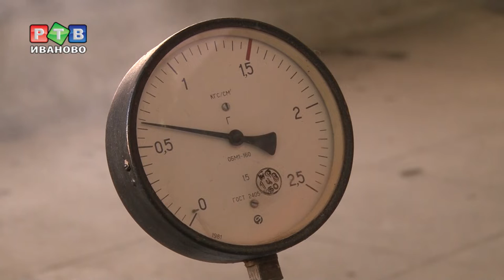Неделя без горячей воды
Тысячи ивановцев почти на неделю остались без горячего водоснабжения. Причина - плановые гидравлические испытания теплосетей, которые необходимы для выявления слабых мест в магистральных трубопроводах.